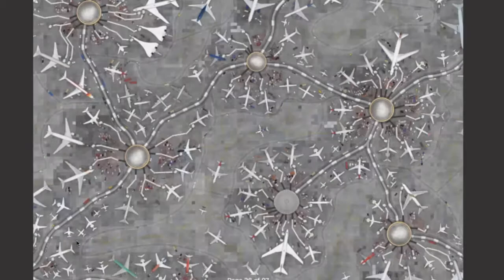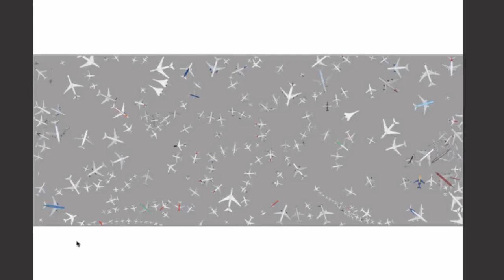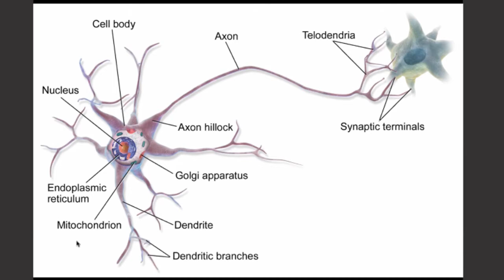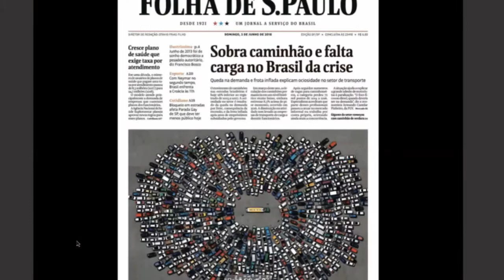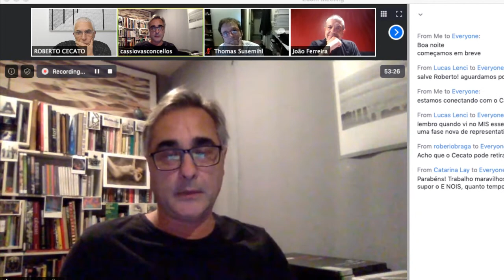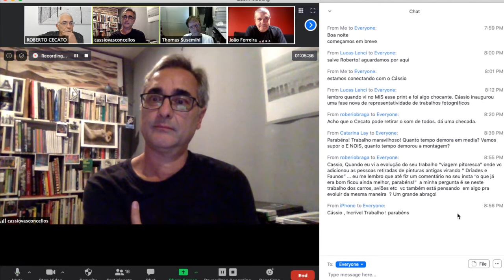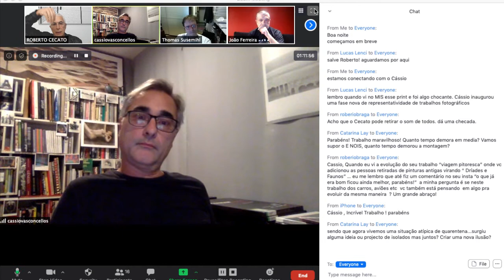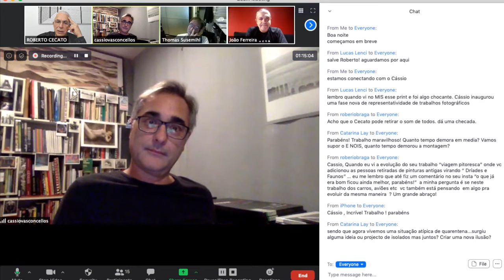CÁSSIO VASCONCELLOS: A ARTE NA PÓS-PRODUÇÃO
Cássio Vasconcellos, um dos mais importantes fotógrafos autorais do Brasil apresenta o seu trabalho, onde a manipulação da imagem tem um papel fundamental.
Hoje abordamos a série Coletivos, que se torna  muito atual nesses tempos de isolamento.